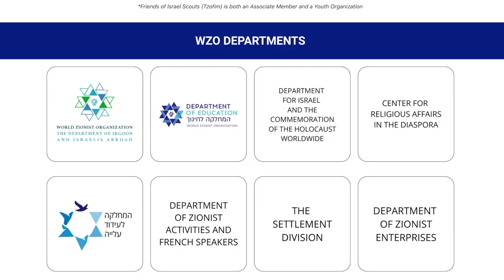AZM 2021 Year-in-Review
Thank you for Supporting Zionism in 2021!